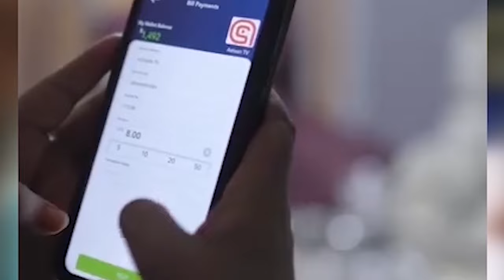WARARKA UGU DAMBEEYAY WEERARKA QAYCAD.